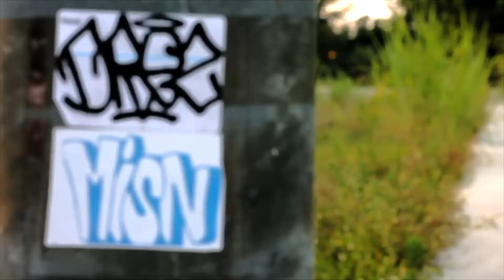SHAMANS OF DEBAUCHERY VLOG EPISODE 1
FROM THE MIND OF THE FILTH

SHAMANS OF DEBAUCHERY NOW STREAMING